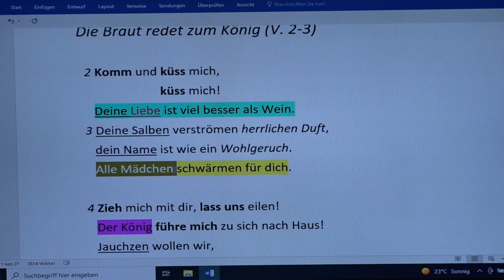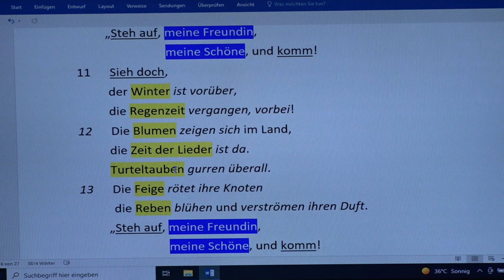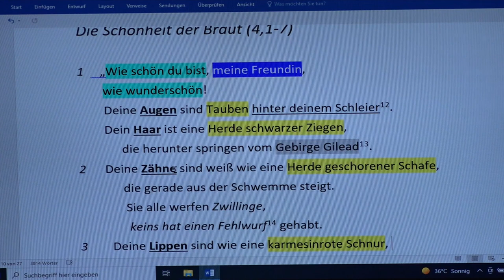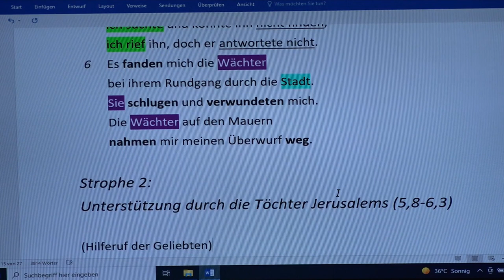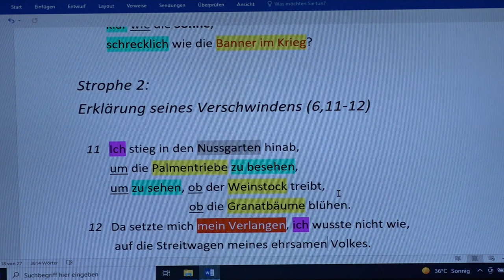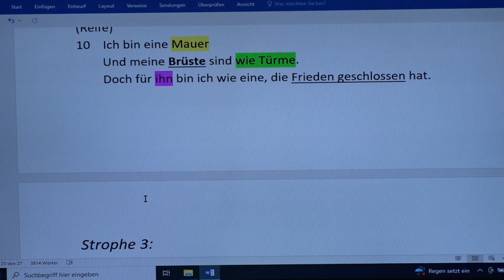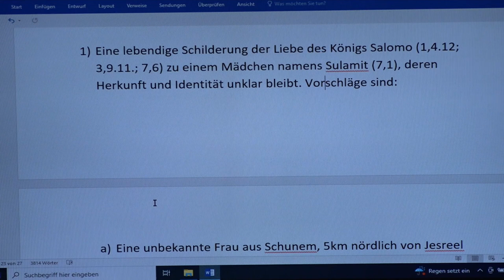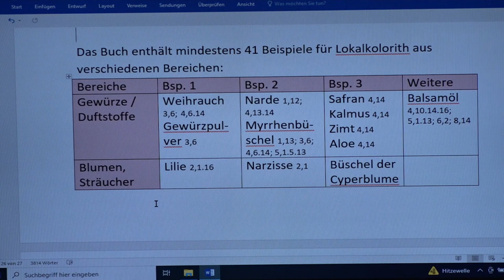Hohelied - Bible Study | Bernhard Knieß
Eine Bible Study zum Thema "Hohelied - Das Lied der Lieder" von Bernhard Knieß.